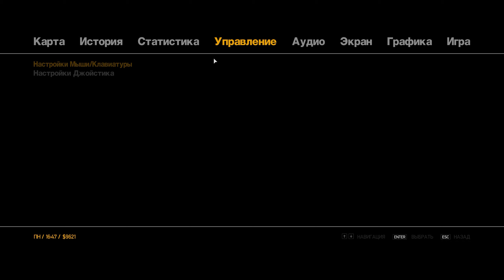УБИЙСТВО МИШАНИ И ПРЕДАТЕЛЬСТВО ОТ ДИМОНА! | GTA 4 ПРОХОЖДЕНИЕ #8